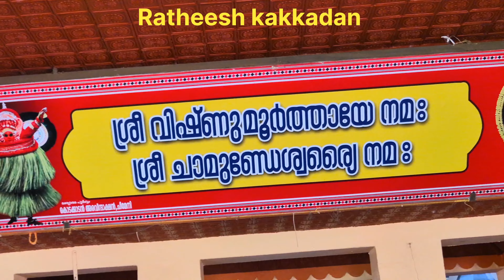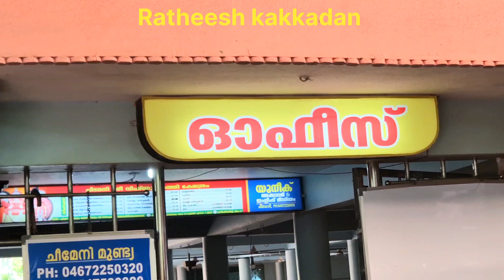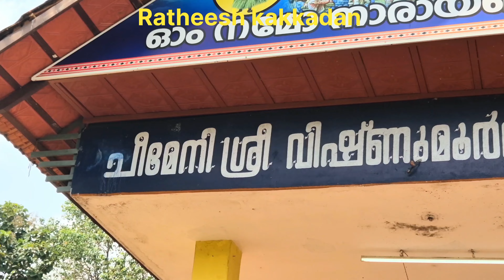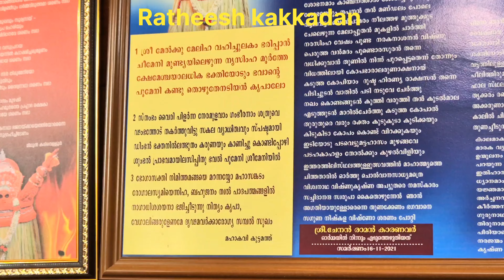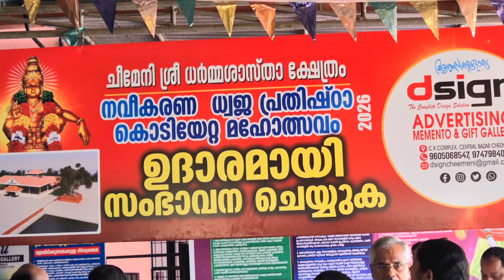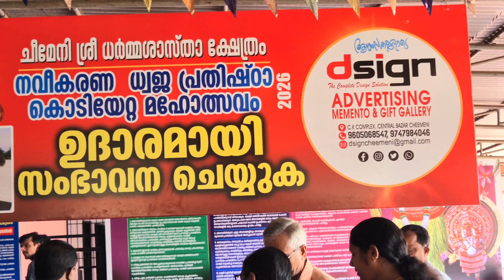പത്താമുദയം 🕉️ ചീമേനി മുണ്ട്യ 🕉️ തുലാം 10 . 27 10 24